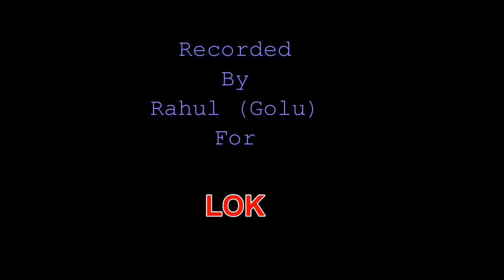Folk-Dance- 'Mera Baalam Naukar Ja Se' Folk Songs from Haryana